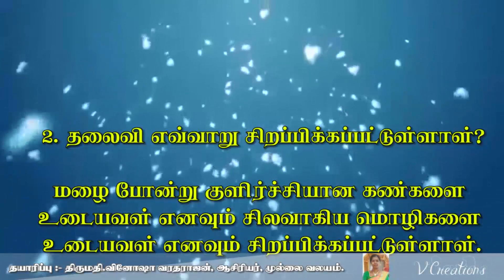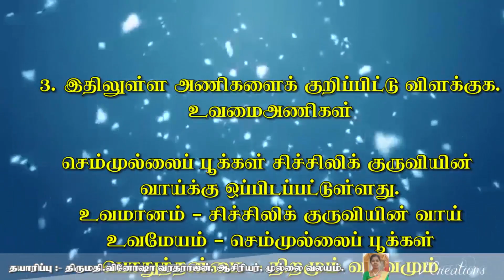தரம் 11- தமிழ் இலக்கிய நயம்- அலகு 03- காலம் தோறும் அகம்- சங்கமருவிய காலம்- சிரல்வாய் வனப்பின் வாகி